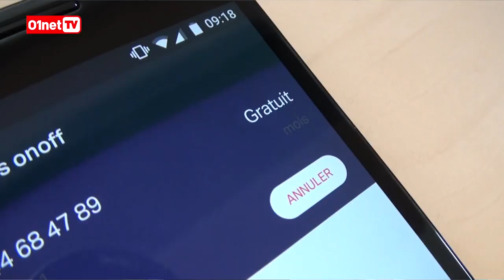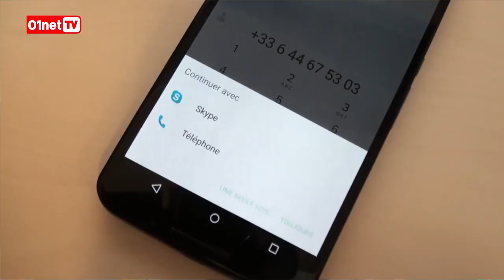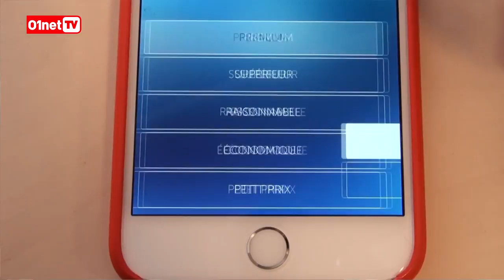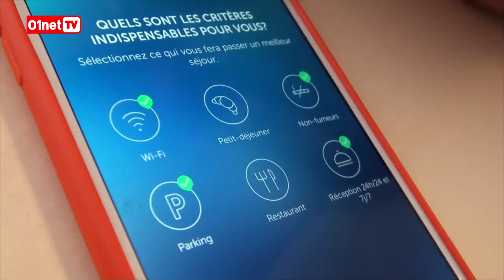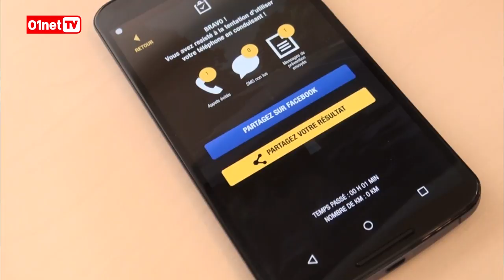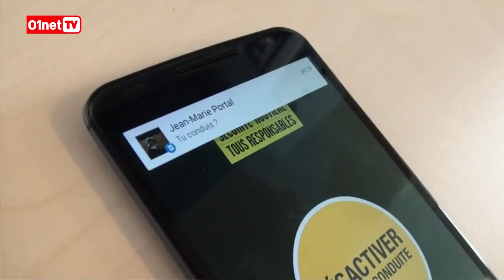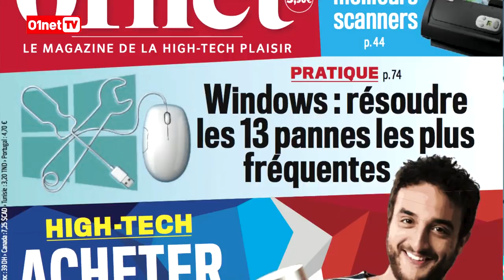Phone Apps #86 : OnOff, Booking Now, Mode conduite, Duet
La sélection des applis de la semaine :
- OnOff, pour avoir un autre numéro de téléphone (iOS et Android)
- Booking Now, pour réserver à prix dégriffé (iOS)
- Mode Conduite, l’appli qui répond à vos sms quand vous conduisez (Android)
- Duet, le jeu de billes (iOS et Android)